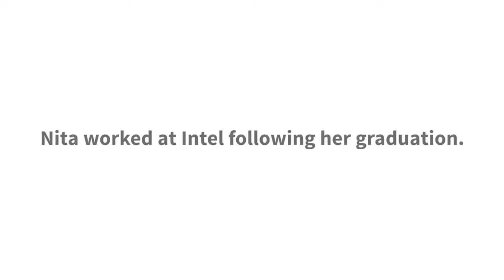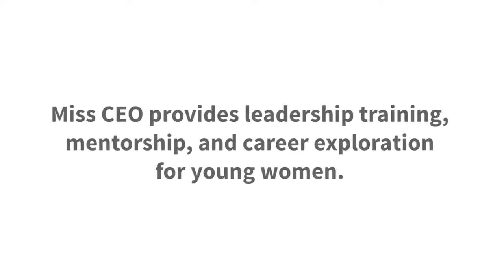What if we can get more girls interested in engineering?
Stanford alum Nita Singh Kaushal, BS '03, Electrical Engineering, shares her quest to get more women in the field of engineering. “When I was in high school, .

The U.S. needs the contributions of all of our thinkers and problem-solvers. By the numbers girls make up more than one-half of our home-grown talent base .

The variety of exciting, creative and stimulating careers in modern engineering is vast. And yet demand for engineers far exceeds supply – and only 6 percent of .

If you completely shut out the entire feminine perspective on the world, says Maria Klawe of Harvey Mudd College, you're going to have a different set of .